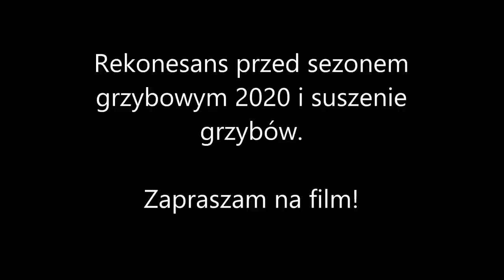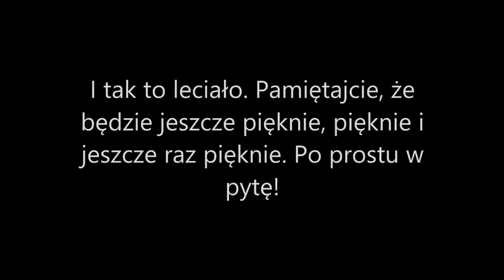Rekonesans przed sezonem grzybowym 2020 i suszenie grzybów.